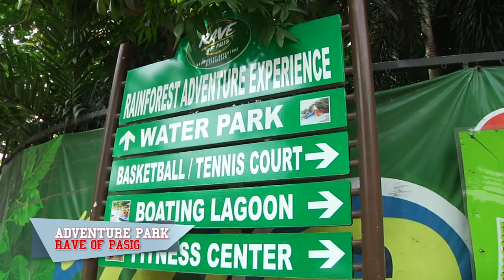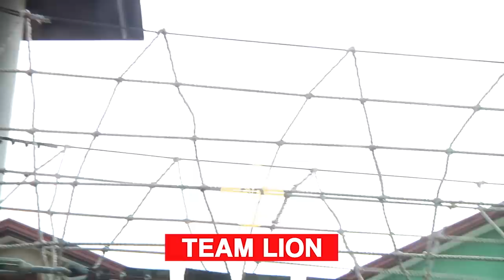[FULL EPISODE] Chillin' with Chicser: Rave Adventure!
Samahan ang buong barkada ng Chicser sa kanilang extreme adventure mula sa Rave Park ng Pasig City!